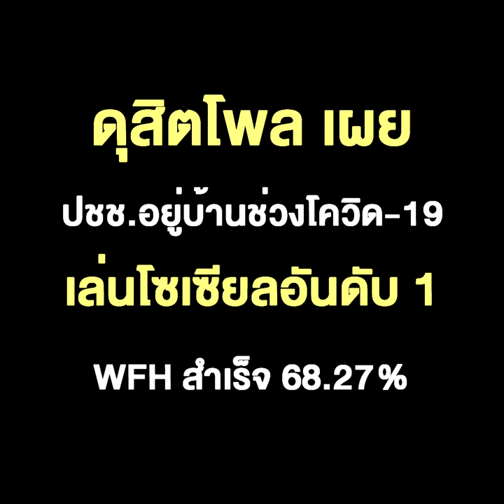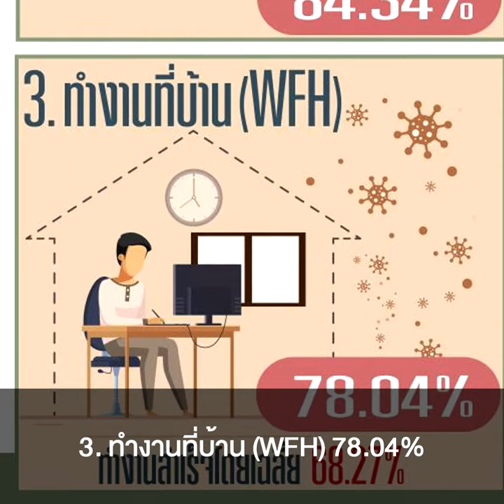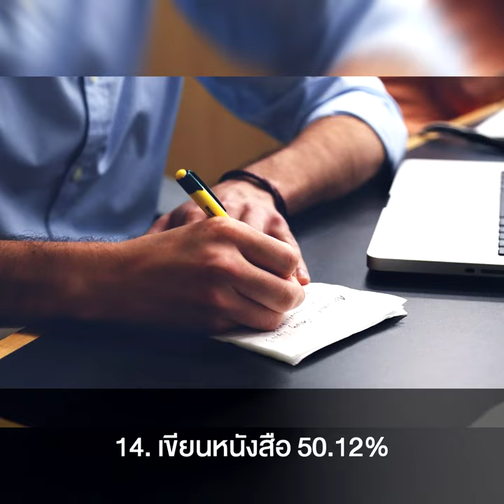ดุสิตโพล เผย ปชช.อยู่บ้านช่วงโควิด-19 เล่นโซเซียลอันดับ 1 WFH สำเร็จ 68.27%